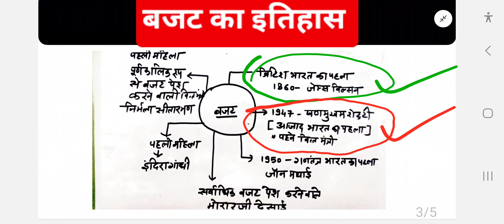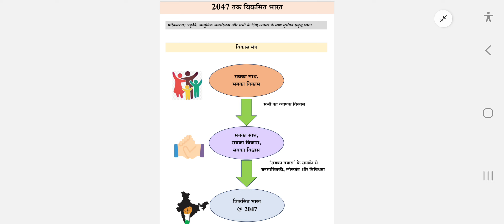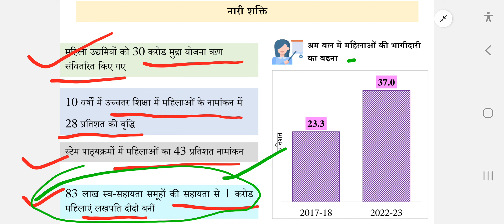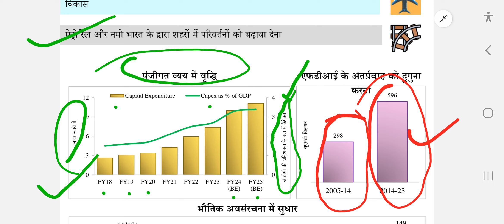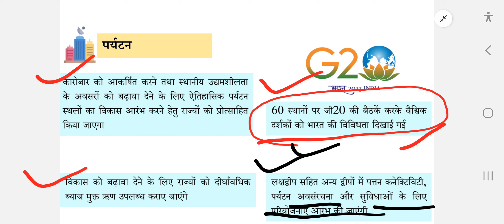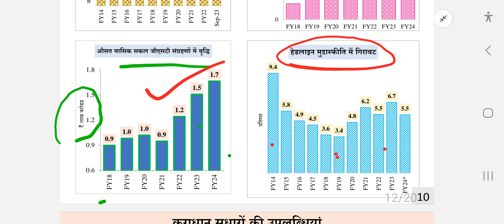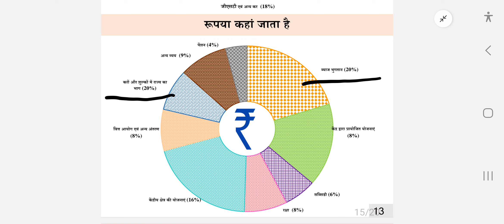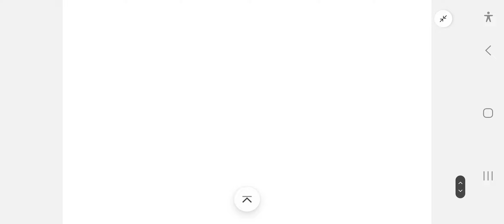केंद्रीय बजट 2024-25 | अंतरिम बजट 2024-25 | Budget 2024-25 | बजट 2023-24 | Deeksha mam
1 फरवरी 2024 को वित्त मंत्री निर्मला सीतारमन के द्वारा बजट पेश किया गया है, बजट 2023-24 से जुड़ी सभी जानकारी